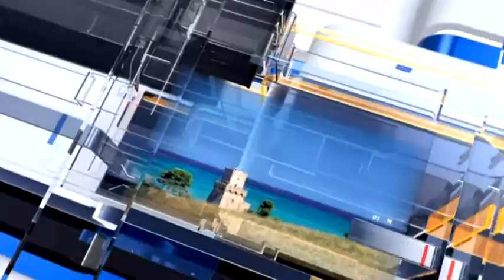Meteo6 Previsioni meteo per Domenica 25 dicembre 2016